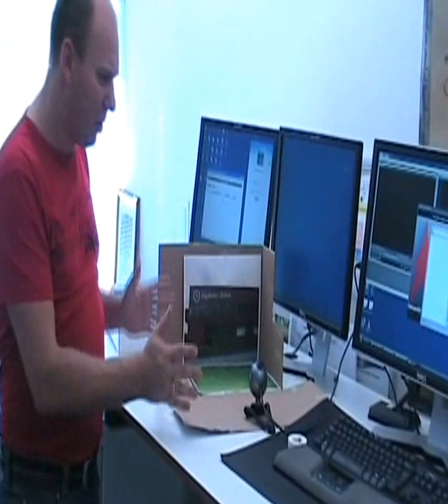Slik forbereder du deg til å lage en animasjonsfilm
Når du skal lage en animasjonsfilm er det viktig å gjøre en del forberedelser i forkant. I denne filmen går jeg gjennom mange av de tingene du må ha tenkt gjennom før du starter å animere